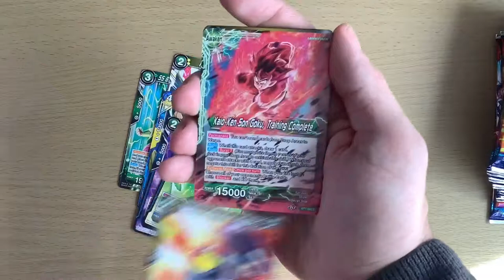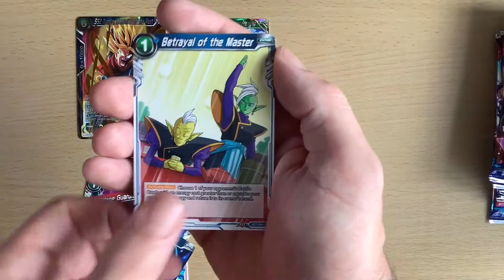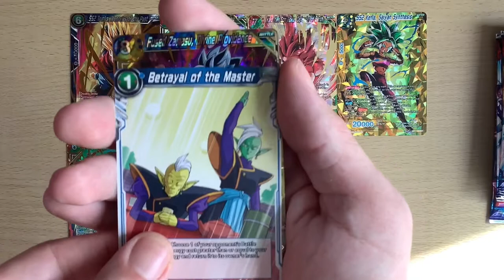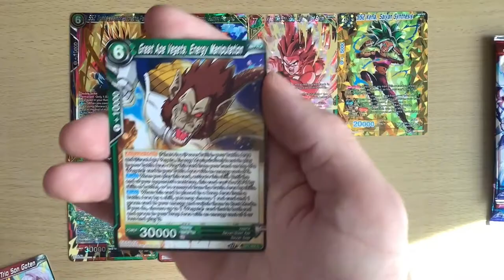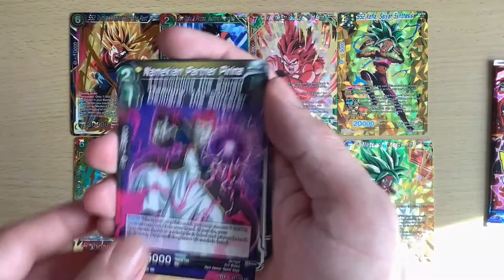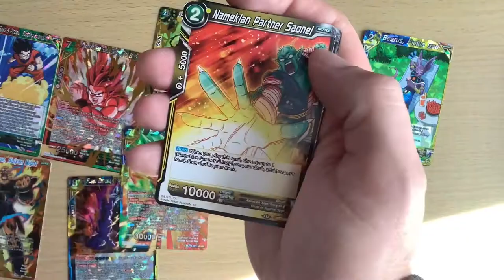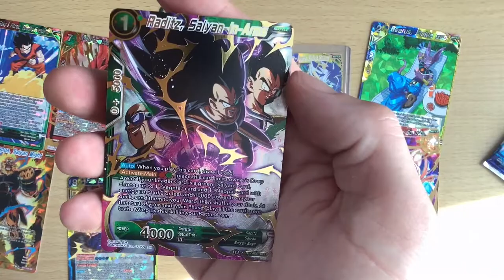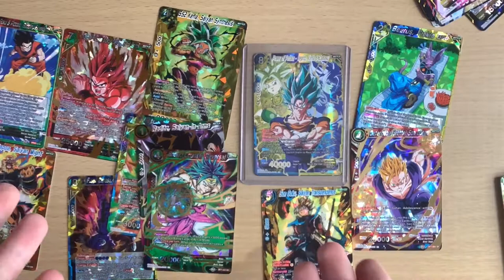WHAT LUCK!!! AMAZING PULLS!!! (Secret Rare) - Assault Of The Saiyans Booster Box Dragonball Super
I Can't Believe How Lucky I was What Amazing Pulls. This was my second Assault Of The Saiyans Booster Box And I love The Dragonball Super Card Game.